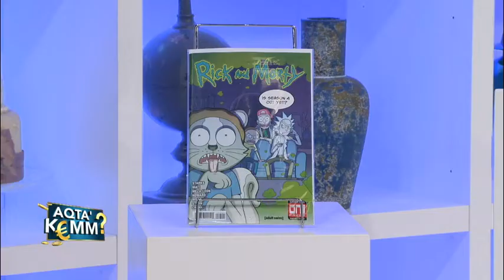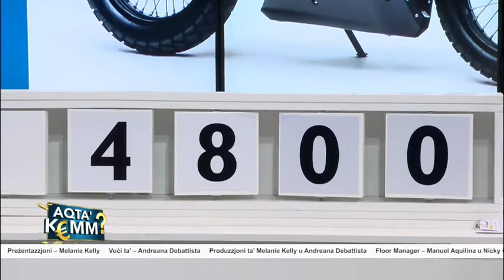Aqta` Kemm - Programme 01 - 090119